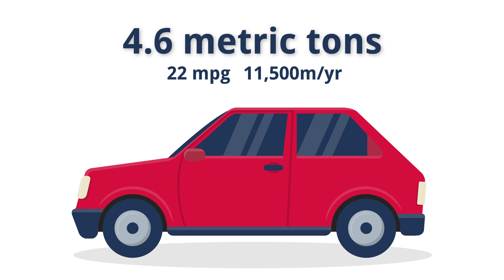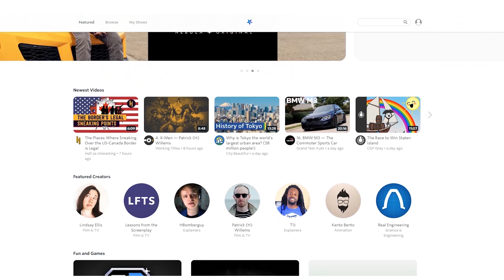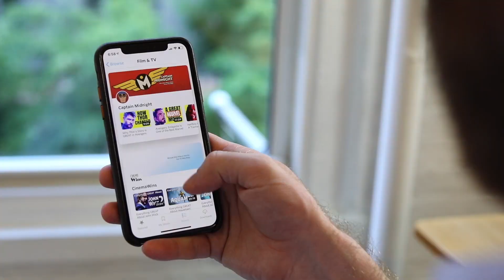How Cruise Ships Are Destroying The World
Get free access to Nebula when you sign up for CuriosityStream!
How Cruise Ships Are Destroying The World – Second Thought